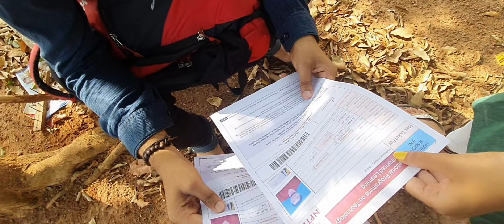last exam // Vicky ku dekha kn hauchi se // pagala toka 😬😬// odia // vlogs